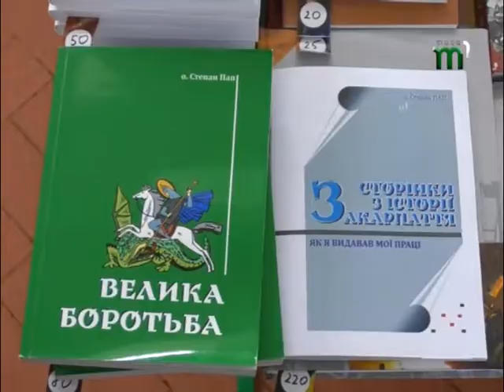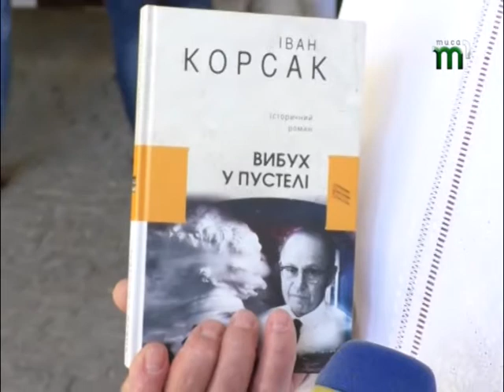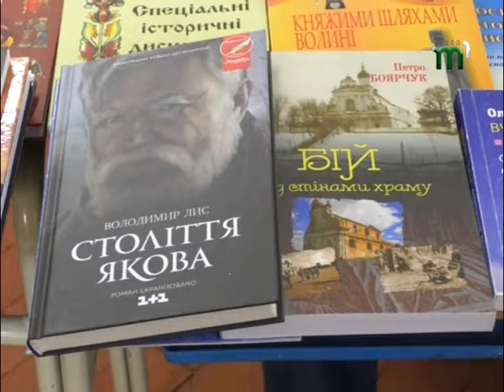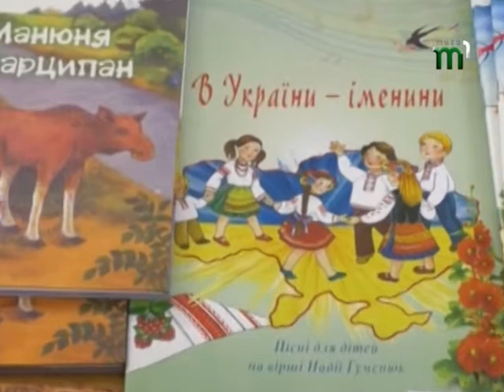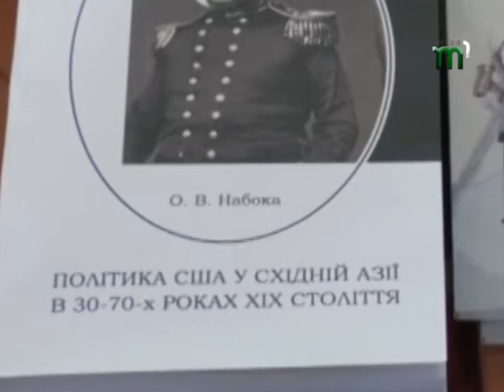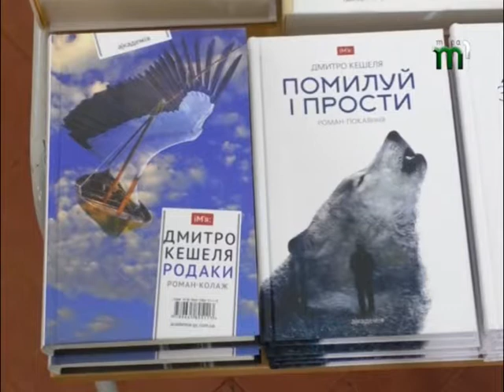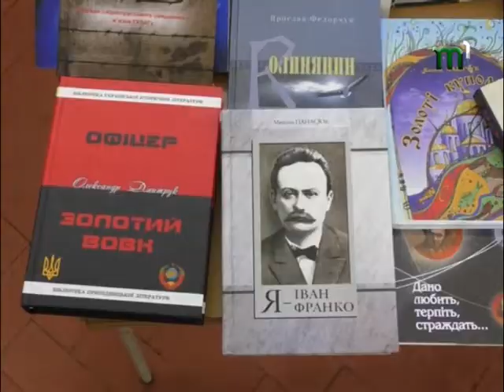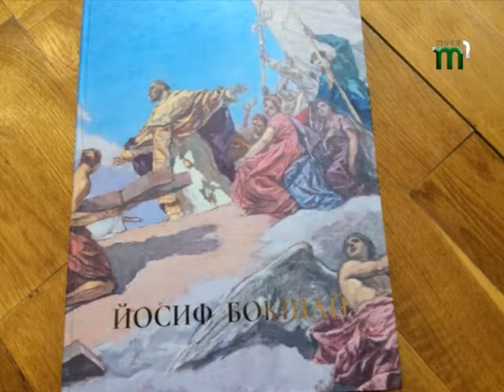Книга-фест 2017. "Територія творчості" (27.05.17)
14 видавництв цьогоріч взяло участь у книжковому фестивалі  з різних регіонів України - із Закарпаття Львова, Києва Тернополя, Луцька. На виставці було представлено різнопланові видання на всі смаки та вподобання читачів.   Цьогоріч у заході є нововведення, зокрема організатори змінили місце проведення фестивалю. Нині свято книги перенесли в архітектурно- історичний комплекс “Совине гніздо”. Також «Книга-фест» - 2017  приурочена ювілеям двох видатних письменників Срібної Землі – 95-річчю від дня народження  Івана Чендея та 75 річчю від дня народження  Петра Скунця.